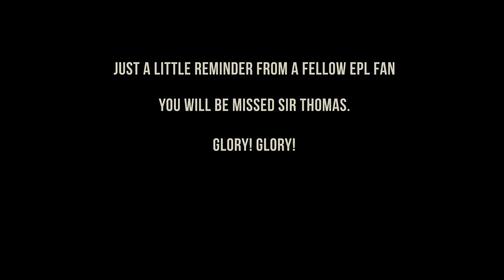Farewell to Thomas Kyle-Milward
Video farewell to Thomas Kyle-Milward. Produced during the Pandemic of 2020.